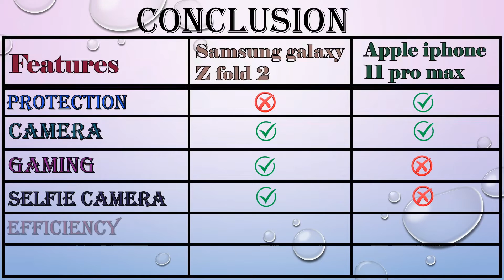Samsung Galaxy Z Fold 2 5G VS Apple Iphone 11 Pro Max Full Comparison🔥🔥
Hey friends, In this video I have compared Samsung Galaxy Z Fold 2 5G with Apple iPhone 11 Pro Max. I tell you which phone is better in every aspect from body features, camera quality to hardware, multimedia, and gaming. For your convenience, I also give a conclusion so that you make an informed decision.

Samsung Galaxy Z Fold 2 5G VS Apple iPhone 11 Pro